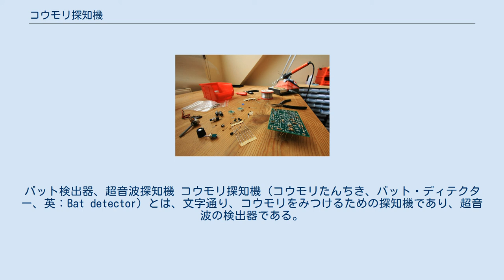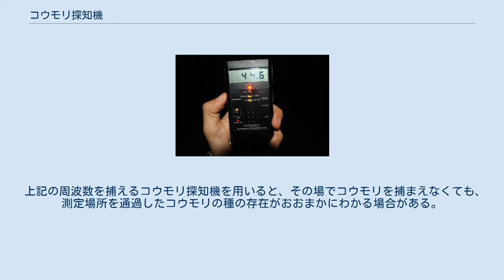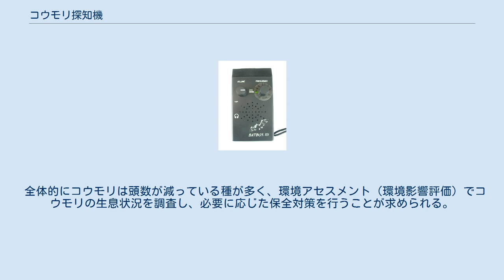コウモリ探知機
バット検出器、超音波探知機 コウモリ探知機（コウモリたんちき、バット・ディテクター、英：Bat detector）とは、文字通り、コウモリをみつけるための探知機であり、超音波の検出器である。
コウモリは、音（鳴き声）として、人の可聴域外となる 20 kHz 以上の超音波を発するが、この超音波をコウモリ探知機が検出する。
そして、人の聞き取れる可聴域に変換して聴こえるようにしたり、あるいはソナグラム化するものである。
主にコウモリ調査に用いられる。
 コウモリは、まわりの様子を知る際や、昆虫などの獲物を捕獲する際、あるいは仲間と呼び合う際に、強力な（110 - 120dBSPL）、パルス状（0.5 - 20ms）の超音波（30 - 110kHz）を発射する。
 コウモリの種類によって、鳴き声の周波数や、鳴き方の変化の仕方が違うため、鳴き声で大まかにコウモリの種がわかる。
 簡単なコウモリ探知機は自作したり、製作キットを組み立てて製作することもできる。
また、キットを組み立てる教室（講習）が行われてもいる。
 一般的なコウモリの超音波の周波数帯の例示（単位は kHz）。
 上記の周波数を捕えるコウモリ探知機を用いると、その場でコウモリを捕まえなくても、測定場所を通過したコウモリの種の存在がおおまかにわかる場合がある。
例えば、特徴的な周波数帯を持つキクガシラコウモリ科は推定が可能である。
一方、ヒナコウモリ科は、他種と似たような周波数帯であるため、飛翔形や大きさ、周辺環境を考慮に入れ、種の推定を行う。
 コウモリ探知機は測定可能な範囲が決まっており、例えば 20 メートル以内までの超音波しか拾えない機種では、その 20 メートル以内にコウモリが通るようなロケーションをせねばならない。
効率よく調査するために、あらかじめコウモリの通り道や採餌場所を予想しておくことも必要かもしれない。
 また、虫や、人工物も超音波を発するものがある。
 全体的にコウモリは頭数が減っている種が多く、環境アセスメント（環境影響評価）でコウモリの生息状況を調査し、必要に応じた保全対策を行うことが求められる。
 この際にコウモリを捕獲し測定せねば、種の判断ができないが、捕獲はコウモリに負担のかかる調査法である。
なるべくコウモリに負担をかけない調査方法が求められる。
 コウモリの鳴き声（超音波）を解析して種を判別する方法は、有効な調査方法となる可能性がある（2008年現在）。
 コウモリの超音波を録音し、その声紋（ソナグラム）から種類を判定する研究も徐々に進んでいる。